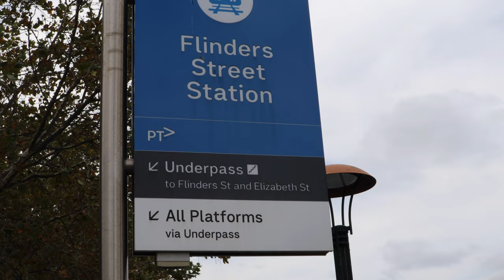Melbourne CBD In 5.5 Minutes | 2022 4K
This video is a tour showcasing Melbourne's CBD and the landmarks you can visit there. This might not feature every single attraction around Melbourne due to having limited time staying there, this video mainly focuses on the Major attractions in the CBD. The footage in this video was taken on the 25th, 26th & 27th of February 2022 and some clips in this video are 4K UHD while some other clips are 1080p due to the 4K setting on my camera being slightly more zoomed in by default. Melbourne is a very pretty city and had great weather conditions during the making of this video.